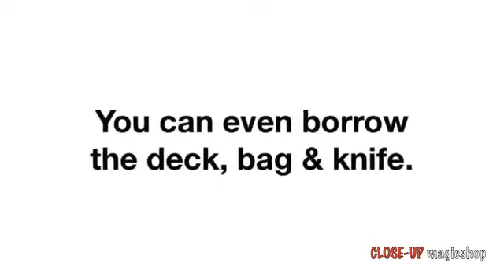Carta Apuñalada de Bill Abbott - CLOSE-UP magicshop